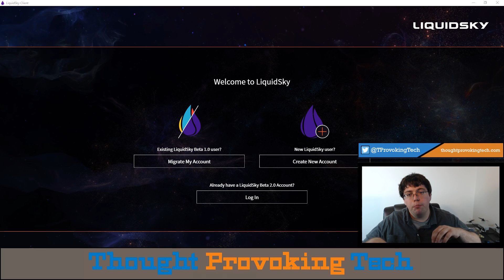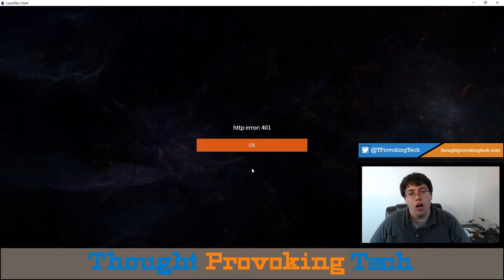LiquidSky 2.0 HTTP Error 401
▽ Expand Description for more information!
♦  Just a quick video to help those who are getting HTTP Error 401 when trying to log into the LiquidSky Beta!

▷ Support and Chat with Thought Provoking Tech!